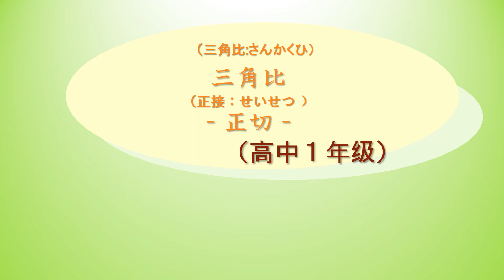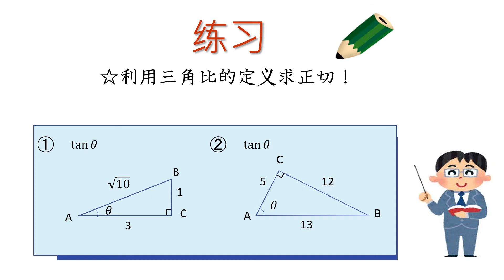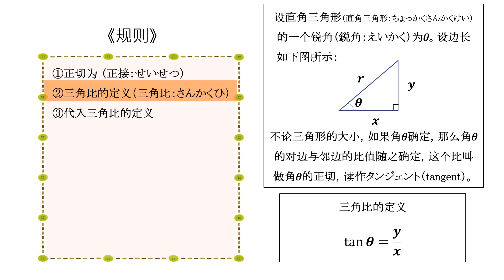高1＿三角比＿正接（中国語版）